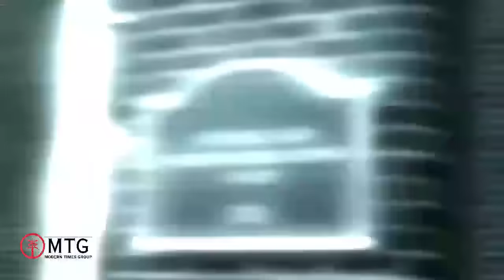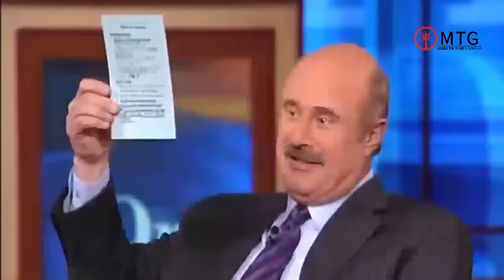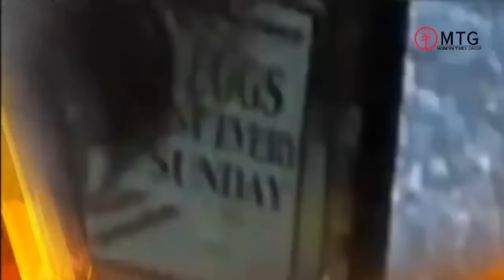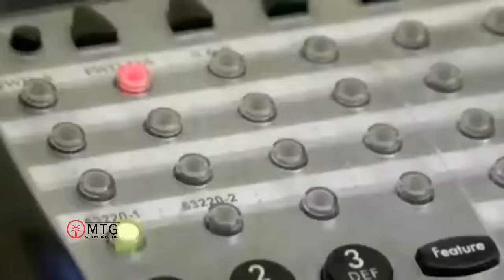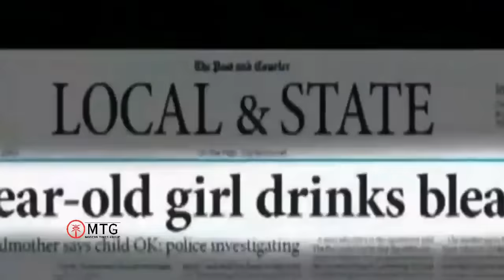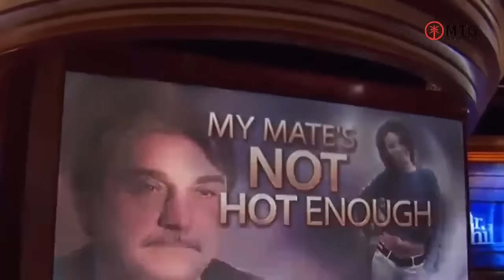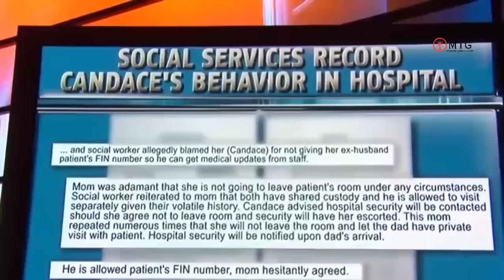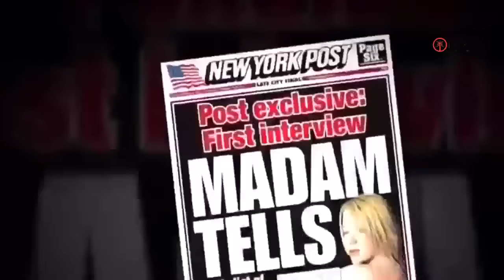[New] Dr Phil Full Episodes 1080p 🌹🎬🌹Dr phil full episodes 2024 New Today🎄🎬🎄Dr Phil Season 2024